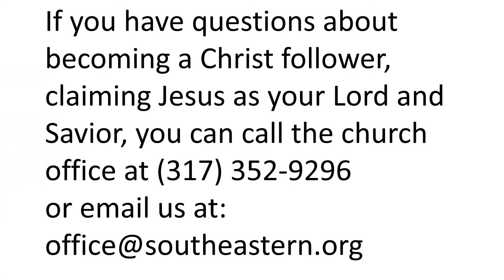What I Was Thinking March 7